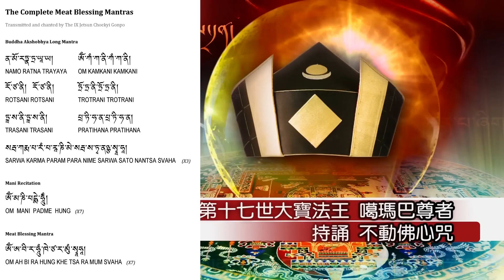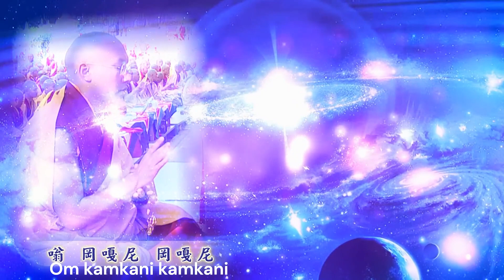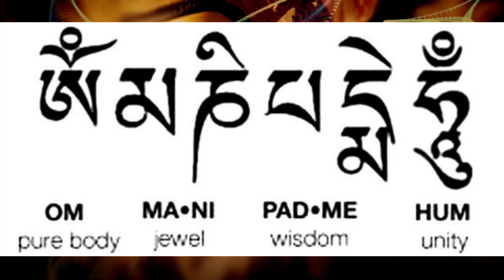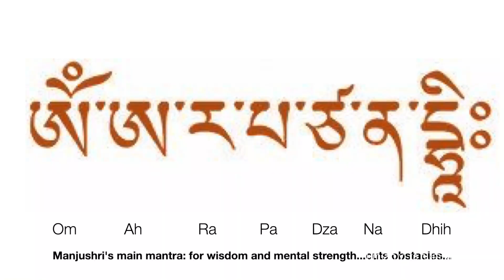meat blessing mantra manjushri 8character, Akshobhya Buddha ,om Mani padme hum ,부동불심주 옴마니반메훔 문수팔자진언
The Meat Blessing Mantra고기 축복 만트라

고기를 먹기 전에 Akshobhya Buddha long mantra를 3번 외우고 Mani mantra를 7번, 마지막으로 고기 축복을 7번 외운다.
그런 다음 고기 접시에 바람을 불어 동물이 모든 축복을 받는 모습을 상상합니다.
만트라의 힘을 통해 더 높은 이주로 다시 태어나십시오.

육류 축복 만트라에 대하여
처음에 Rinpoche는 육류 소비를 간접적으로 장려할 수 있는 만트라를 가르치는 것이 적절하지 않다고 말했기 때문에 이 만트라를 전달하는 것을 상당히 꺼렸습니다.
그러나 제자들의 반복적인 간청에 모든 사람에 대한 깊은 연민으로 린포체는 친절하게도 채식을 하지 않는 사람들이 외울 수 있도록 다음 만트라를 전했습니다. 이 만트라는 고기를 제공하는 다른 사람들과 함께 식사를 하는 비 육식자들도 외울 수 있습니다.

고기 먹기 전 세세한 축복
1. Akshobhya Buddha long mantra를 3 번 외우십시오.
2. 마니 만트라를 7번 외운다.
3. 고기 축복 만트라를 7회 외우십시오.
4. 고기 접시에 입김을 불어넣거나 고기 한 조각을 가져다가 그 위에 입김을 불어준다.
5. 만트라의 축복을 받은 고기를 시각화합니다.
자비로운 마음으로 동물이 어떤 형태로든 더 높은 영역에 다시 태어나는 축복을 받아 진정한 법과 진정한 스승을 만날 수 있도록 진심으로 기도하십시오. Bodhicitta 마음이 그들에게 일어나고 그들이 윤회에서 완전한 해방을 빨리 성취하기를 바랍니다!
6. 그러면 고기를 먹을 수 있습니다.
시간이 중요한 요소라면 마니 만트라를 일곱 번 외우고 고기에 불면 됩니다. 가장 중요한 것은 음식 때문에 목숨을 잃은 동물에 대한 연민입니다. 따라서 고기가 맛없다고 비난하거나 불평하거나, 원하지 않는 고기를 먹도록 강요해서는 안 됩니다. 육류 소비를 통해 소비자와 동물 사이에 특정 카르마 또는 관계가 형성됩니다.
중요 사항
육식주의자라면 다음 사항을 염두에 두십시오.
a) 그 사람이 싫어하는 종류의 고기를 먹도록 강요하지 마십시오.
b) 고기가 맛없다거나 나쁘다고 비판하지 말라. 동물들은 이미 목숨을 바쳐 식량이 되었기 때문에 적어도 그 사실을 존중하고 그들의 희생에 감사해야 합니다.
먹지 말아야 할 고기
일반적으로 대승불교에 따라 섭취해서는 안 되는 3가지 종류의 고기가 있다는 사실을 아는 것이 중요합니다.
a) 자신을 위해 일부러 죽이는 동물.
b) 도살하는 동안 동물의 울음소리를 듣습니다.
c) 동물이 도살되는 것을 봅니다.
일반적으로 불교에서 고기가 순수하다고 여겨지려면 다음 세 가지 기준이 충족되어야 합니다.
a) 소비자는 해당 동물이 자신을 위해 특별히 도축되지 않았음을 확인해야 합니다.
b) 소비자는 특정 소비를 위한 식품을 위해 동물이 도축되지 않았다는 신뢰할 수 있는 출처로부터 듣거나 확인해야 합니다.
c) 소비자는 이것이 사실임을 의심하지 않아야 합니다.
비건 식품은 카르마가 없습니까?
린포체는 또한 고기를 먹지 않더라도 부정적인 카르마를 만드는 것을 완전히 막을 수는 없다고 설명했습니다. 채소, 과일, 곡물 등 식량 경작의 모든 행위에는 어느 정도 '살생'이 수반되기 때문이다. 농작물을 보존하는 데 사용되는 살충제 및 기타 화학 물질은 수많은 곤충과 동물의 죽음을 초래했습니다. 심지어, 우유를 마시거나 다른 일상용품을 소비하는 것은 간접적인 카르마를 저지르는 원인이 될 것입니다... 단순히 이러한 우유가 동물의 동의 없이 취해지기 때문에 '도둑질' 또는 '강탈'과 다를 바 없습니다. 때로는 과도한 착유로 인해 송아지에게 생존을 위한 충분한 먹이가 제공되지 않습니다 …
따라서 시간과 조건이 허락한다면 음식을 먹기 전에 이 만트라를 모두 외우는 것이 매우 유익할 것입니다. 그렇지 않으면 깊은 연민의 마음으로 "옴 마니 반메 흥"을 일곱 번 부르는 것으로 충분합니다. 이것은 우리의 카르마를 엄청나게 가볍게 하고 정화하는 데 도움이 될 것입니다!

The Meat Blessing Mantra

Before consuming any meats, chant the Akshobhya Buddha long mantra for 3 times, follow by 7 times of the Mani mantra and lastly the meat blessing mantra for 7 times. Then, blow onto the meat dishes and visualize the animals received all the blessings; and through the power of the mantra be reborn in a higher migration.

ABOUT THE MEAT BLESSING MANTRA
Initially, Rinpoche is quite reluctant to transmit this mantra, as Rinpoche said it's not appropriate to teach a mantra that may indirectly encourage meat-consumptions …
However, at the repetitive entreaties of his disciples, out of deep compassion for all, Rinpoche has kindly transmitted the below mantra to be chanted by those who are not observing vegetarian diets. This mantra can also be chanted by non-meat eaters who are joining meal with others that serve meat.

THE DETAILED MEAT BLESSING BEFORE EATING
1. Chant the Akshobhya Buddha long mantra for 3 times;
2. Chant the Mani mantra for 7 times;
3. Chant the Meat Blessing mantra for 7times;
4. Blow onto the meat dishes or take a small piece of the meat and blow onto it.
5. Visualize that the meat is blessed by the mantras.
With a compassionate heart, sincerely pray that the animal received the blessings to be reborn in the higher realm, in whatever forms it may take, to enable them to meet the genuine Dharma and the authentic master; may the Bodhicitta mind arise in them, and may they achieve perfect liberation from the samsara soonest!
6. Then, one may proceed to consume the meat.
If time is a factor, then just chant seven times of the Mani mantra and blow onto the meat. Most importantly is your compassion for the animals whose lives have been taken for foods. Thus, we should never condemn or complain that the meat is not tasty or forced anyone to consume meats that they are not willing to. Through consuming meats, certain karma or relationship is formed between the consumers and the animals.
IMPORTANT NOTES
If you are a meat eater, please take these at heart:
a) Never force someone to eat any kinds of meat that the person reluctant to.
b) Do not criticize that the meat is not tasty or bad. The animals have already sacrificed their lives to serve as food … so, we must at least respect that fact and do our best to appreciate their scarification.
MEAT THAT SHOULD NOT TO BE TAKEN
It's crucial for one to be awared that there are generally 3 kinds of meat that are not supposed to be taken according to the Mahayana Buddhism:
a) Animal that's being killed purposely for oneself.
b) One hear the cries of the animal during slaughtering.
c) One see the animal being slaughtered.
In general Buddhism, for meat to be considered pure, the below three criteria must be met:
a) The consumers must have seen that the animal in question was not killed specially for them.
b) The consumers must have heard or confirmed from a trustworthy source that the animal was not slaughtered for food for their specific consumption.
c) The consumers must have no doubt that this is so.